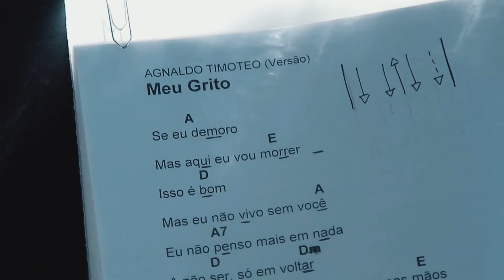Adelina Ciccone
O que a música significa para você? Compartilhamos com você o relato de Dona Adelina Ciccone que aos 80 anos de idade iniciou o curso de violão e canto. Não é lindo demais?